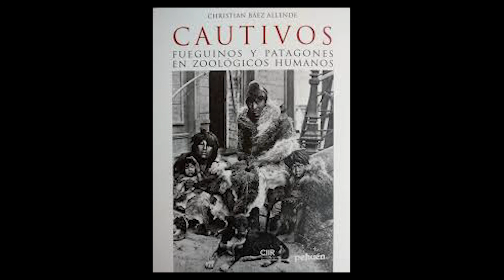Exterminio de los Pueblos Selk'nam, Aónikenk, Kawésqar, Yaganes.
El Genocidio del Pueblo Kawésqar en la Patagonia.